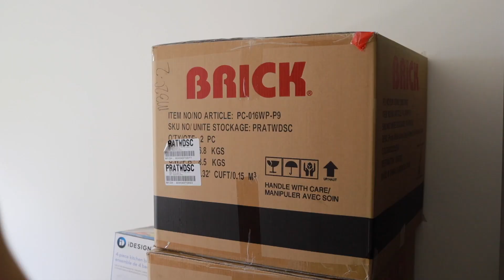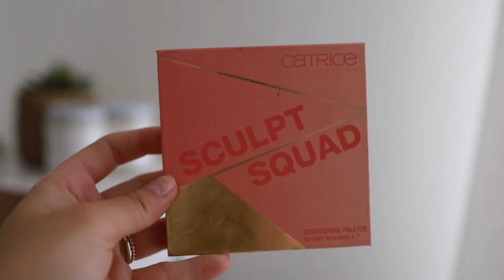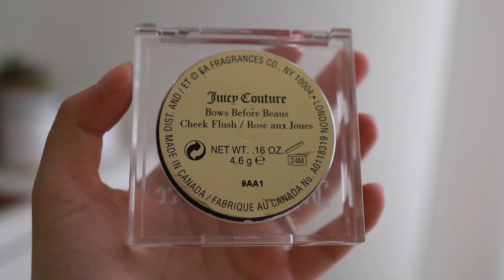WEEKLY VLOG | FAVORIS MAKEUP, NOUVELLE TABLE/CHAISES, SPA DAY, GRWM!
Hello! Dans la vidéo d'aujourd'hui, je vous présente un Weekly Vlog où je vous montre mes favoris makeup, on reçoit notre nouvelle table & nos nouvelles chaises, on s'en va au spa, je replante mes herbes et je me prépare avec vous pour une belle soirée!